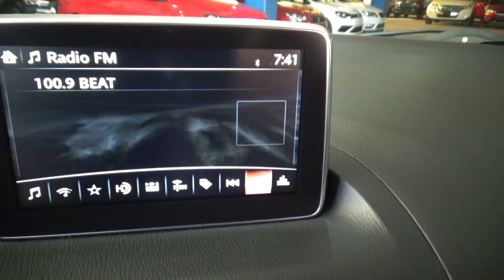Mazda / 3/ 2016 - 6084